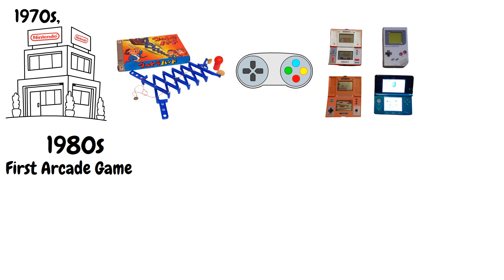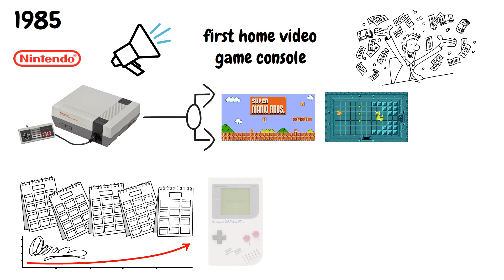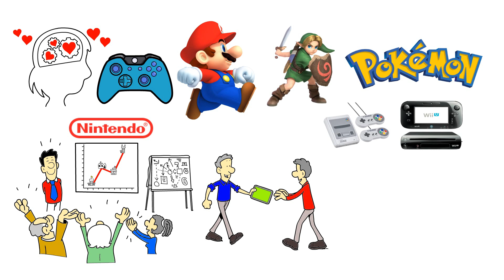A brief history of Nintendo - more bizarre than you think!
Here's a quick history of everyones favourite gaming company - Nintendo.

I've always found their history super interesting so I thought I'd compile a quick video detailing some of their key moments. If you find this video interesting it's worth doing a further deep dive on their history. It's so interesting.

I hope you guys enjoy this brief breakdown of Nintendos history!